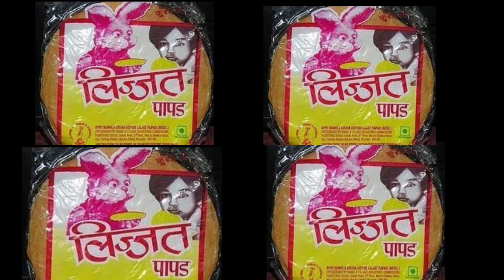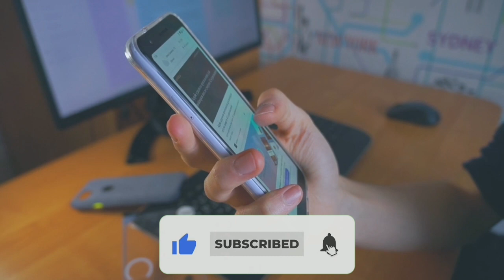Lijjat Papad Success Story in Hindi | Motivational Video | Jaswanti Ben Biography | Case Study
1. Lijjat Papad History in Hindi
2. Lijjat Papad Biography
3. Lijjat Papad Case Study
4. Lijjat Papad Success Story
5. Jaswanti Ben Biography
6. Lijjat Papad Business Case Study
7. Motivational Video in Hindi
8. Motivational Story For Students